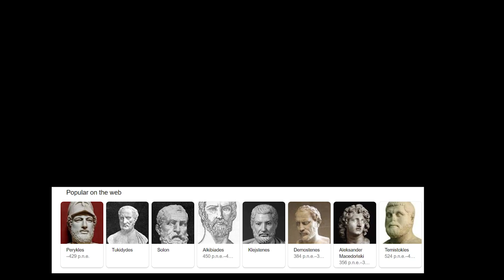Powtórka z historii - krótka historia demokracji ateńskiej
►Materiał jest pomocny na maturę z historii, do nauki historii (starożytność) i do relaksu. Jesli sie podoba zareaguj entuzjastycznie na ten film i ogladaj go kilka razy dziennie z roznych urzadzen o roznych IP i co super ważne - pokaż go komuś innemu np. wyślij znajomym z opisem "popa tutaj" lub "zerknij na film puchacza".

W odcinku między innymi: kim byli archonci, od areopagu do zgromadzenia ludowego, korupcja w Atenach.